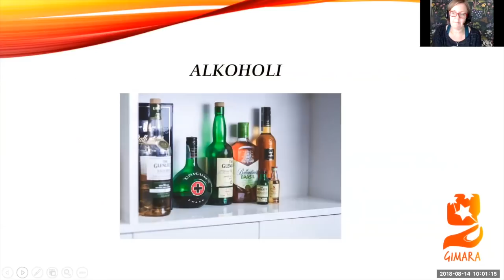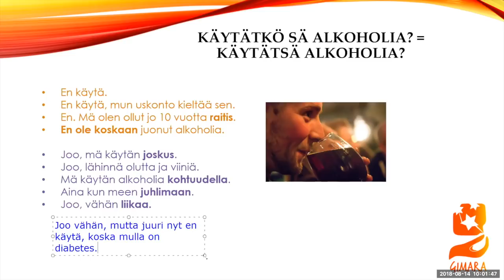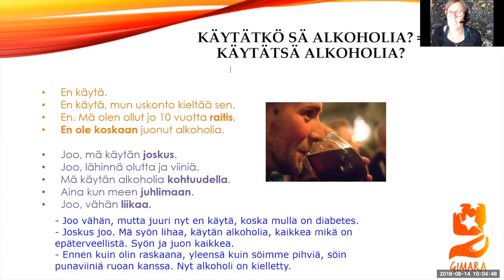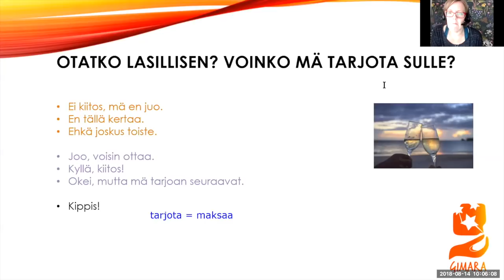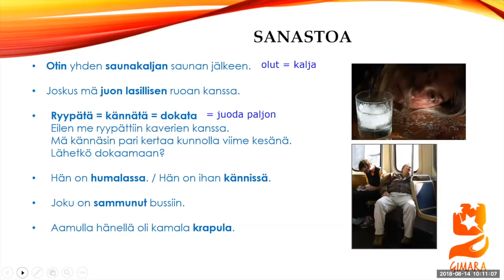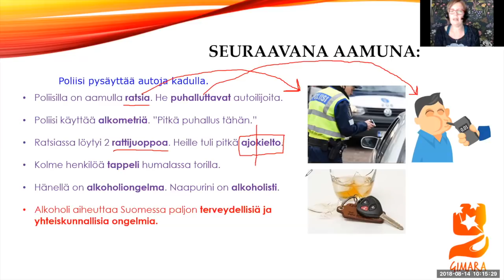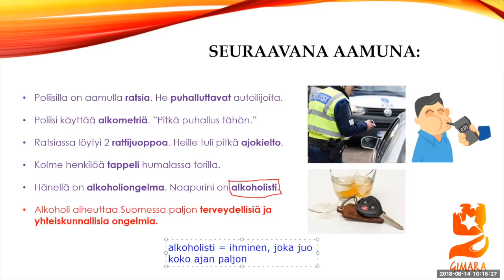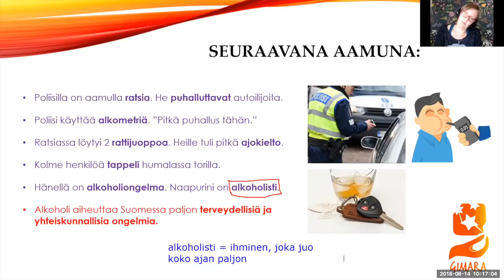Gimaran aamukahvi Sannan kanssa - Käytät sä alkoholia? (Beginner 2)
Teema Theme: Terveys ja hyvinvointi - Health and Well-Being
Osateema Part theme: Käytät sä alkoholia?
Taso Level: Beginner 2